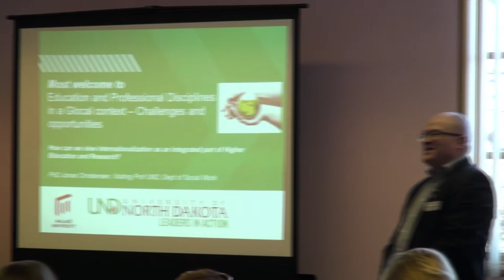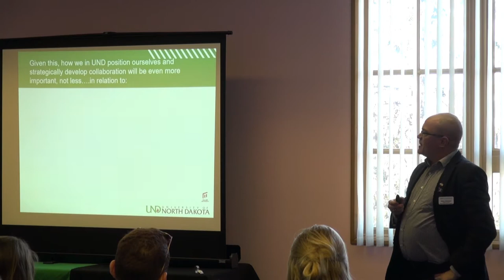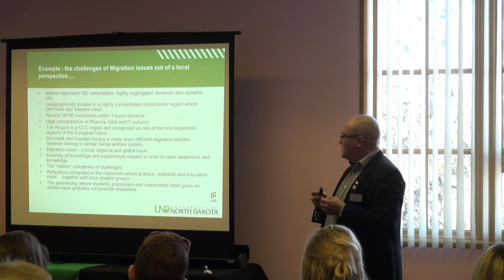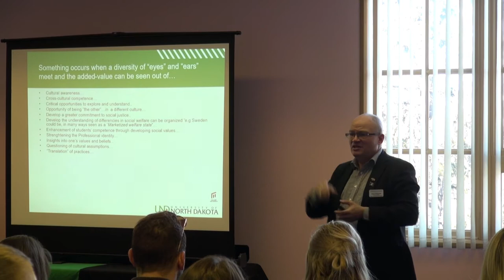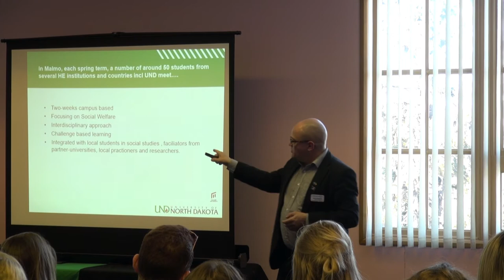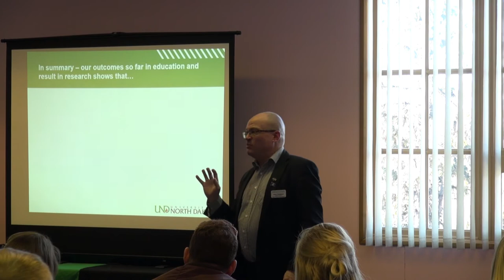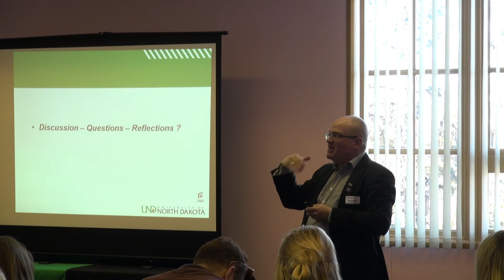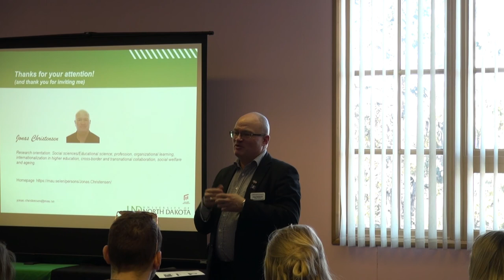Visiting Scholar Jonas Christensen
Education & Professional Disciplines in a Global Context: Changes and Opportunities. How can we view internationalization as an integrated part of higher education and research? Presented by Dr. Jonas Christensen, Visiting Professor in the Department of Social Work, Senior Lecturer and Researcher, Malmo University, Faculty of Health and Science, Malmo, Sweden. March 22, 2019